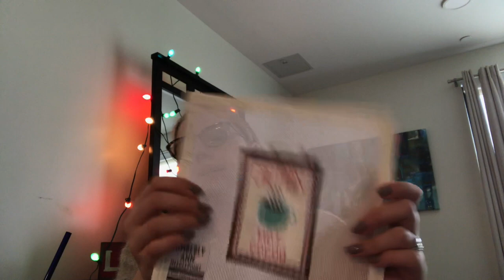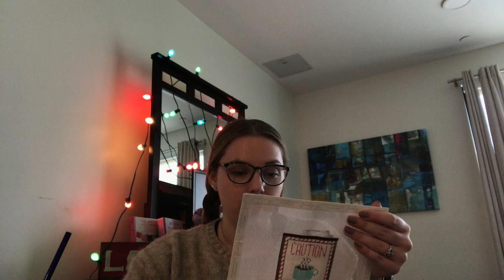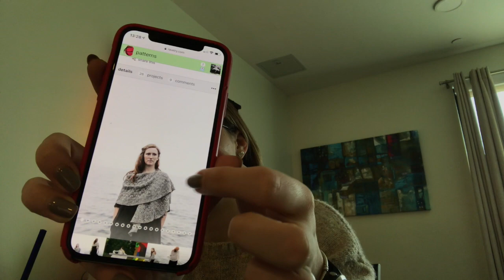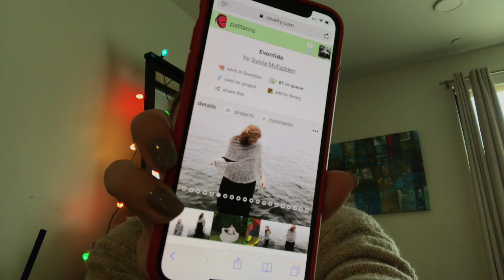The Knit & The Grit: Episode 9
Back with a bunch of yarny goodness!
Ravelry: JacksonRoe
Ravelry Group: The Knit & The Grit Podcast
Show notes can be found on the Ravelry group page as well as all the info regarding the Festive KCAL/MAL!!